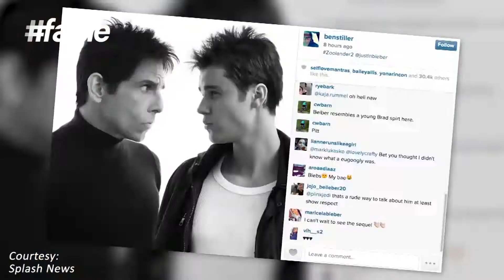fame hollywood -​​ Justin's Trip To Rome For Zoolander 2!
While it has been officially announced by the Night At The Museum star, Ben Stiller that Justin Bieber will be a part of Zoolander 2, he was spotted on the sets of the film in Rome, shooting for a scene! Other members of the cast are Owen Wilson and Penelope Cruz with speculation of more stars possibly joining the film!